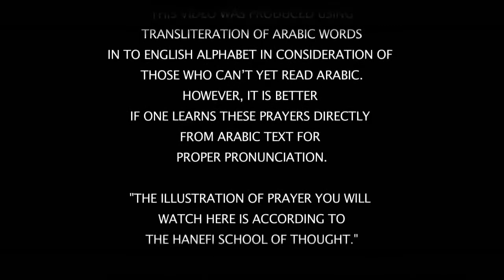How to pray Fardh prayer of Zuhr prayer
If you pray 5 times a day you are in the protection of Allah.  Nobody’s brain can think about hurting you physically or mentally.